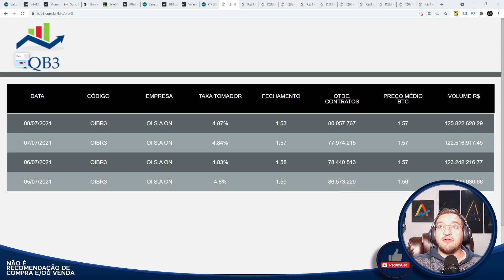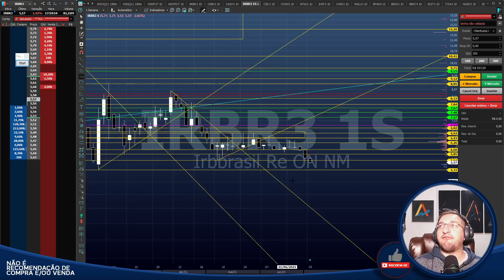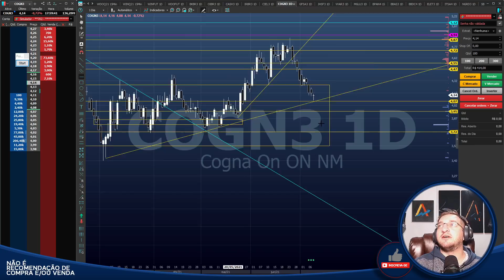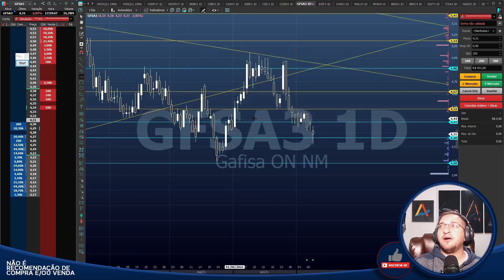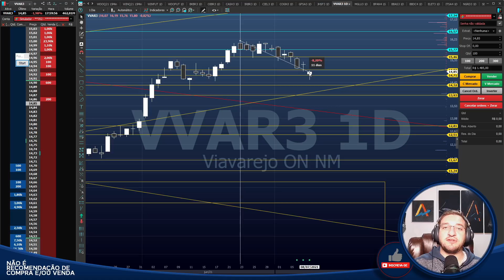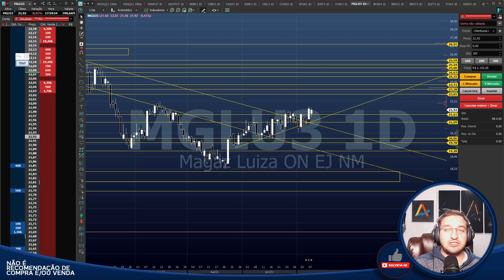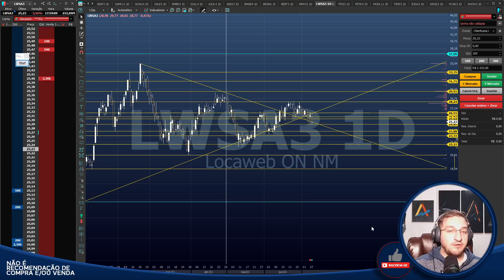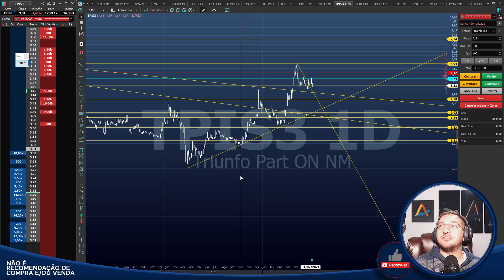🟡Bom dia Financeiro - Análises🟡 - OIBR3 IRBR3 COGN3 GFSA3 JHSF3 VVAR3 MGLU3 NGRD3 AERI3 TPIS3 LWSA3